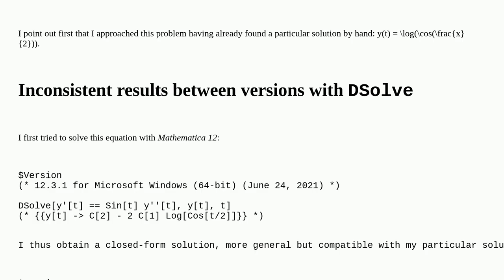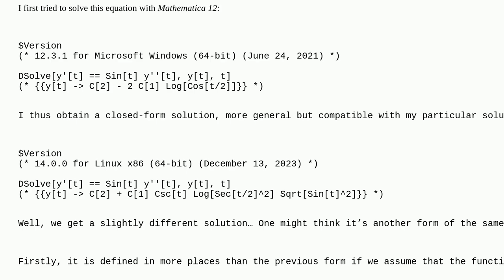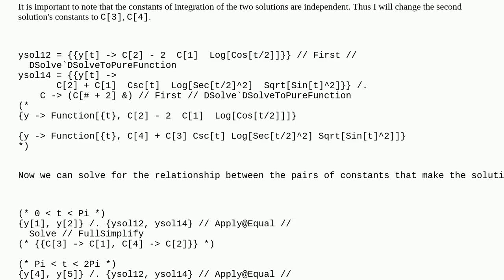Mathematica: Inconsistent results when trying to solve an ordinary differential equation (ODE)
Inconsistent results when trying to solve an ordinary differential equation (ODE)

A special thanks goes out to the community

  symbolic numerics equation-solving differential-equations version-14